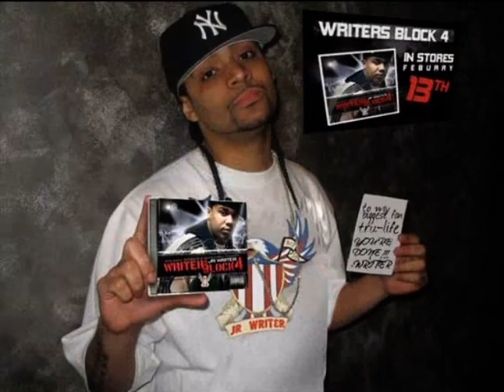JR WRITER & RUGER RELL -(All About My Money)Official Video